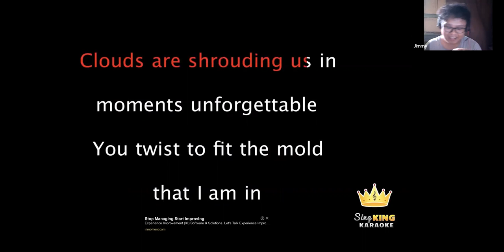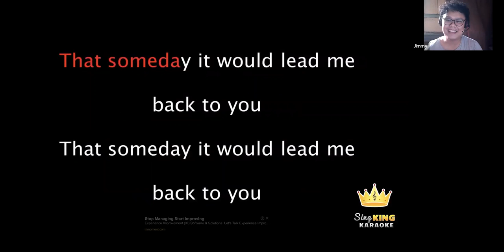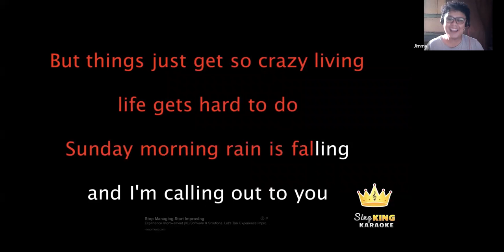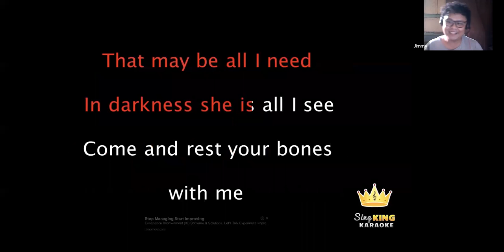Jimbo Sunday Morning BRPW Kara-okay!